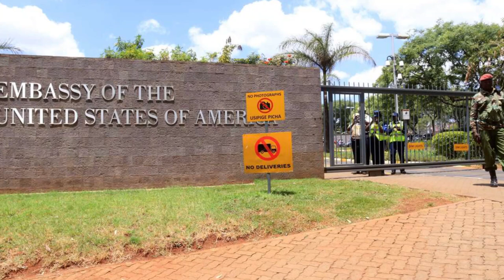HOSTAGES RESCUED IN CAMEROON||US EMBASSY IN TANZANIA CLOSED